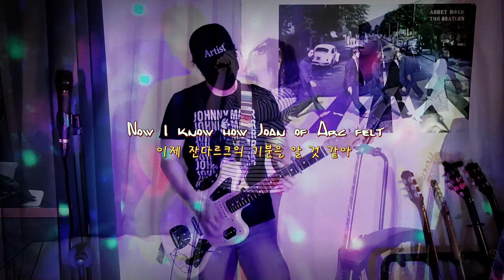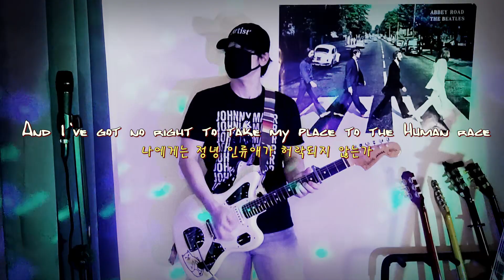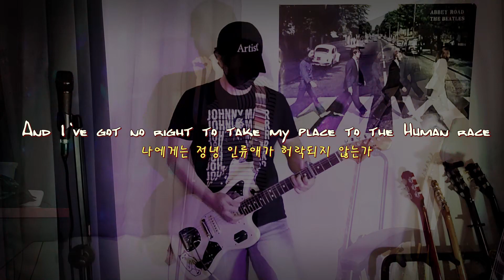Bigmouth Strikes Again / The Smiths Cover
오랜만에 스미스 커버 후려봅니다. R.I.P Andy Rourke

Gears :
Fender Johnny Marr Jaguar
Epiphone Pro-1